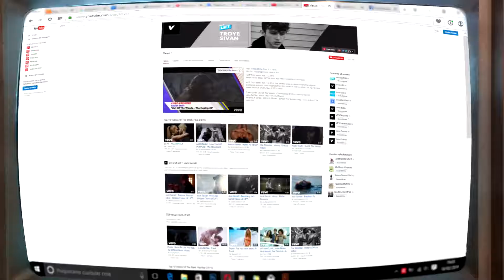CÓMO MEJORAR EN OVERWATCH en poco tiempo | 8 CONSEJOS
Bueno gente, aquí les dejo mis consejos para quienes se inician en Overwatch y así acortar el tiempo de aprendizaje, aunque también algunos serán muy útiles para usuarios de nivel medio/avanzado.